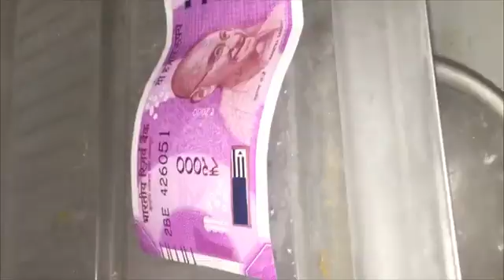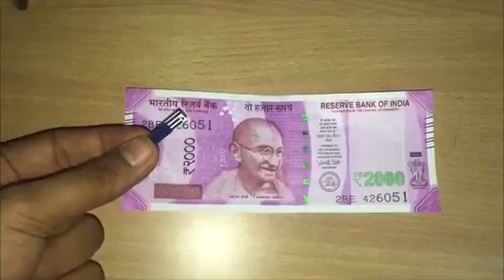Indian courancy note cheeps